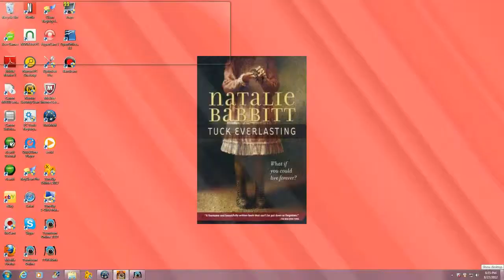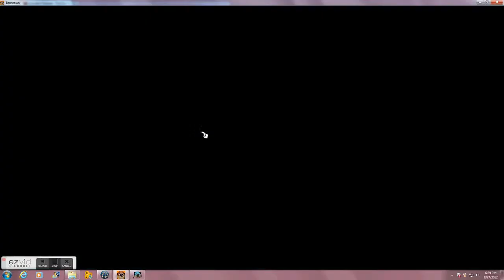Toontown- Cog Building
We doing a building.. We won of course.. Fat furball aint on.. He got off..-_- Its his bday week so i want u guys to say happy bday!